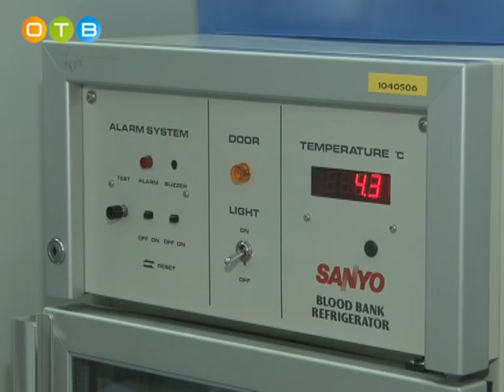День донора прошел в Одинцово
Среди жителей Одинцовского района немало людей, которые готовы всегда прийти на помощь тем, кто действительно в этом нуждается. При поддержке общественных организаций проходят акции по сбору средств на лечение детей и взрослых.